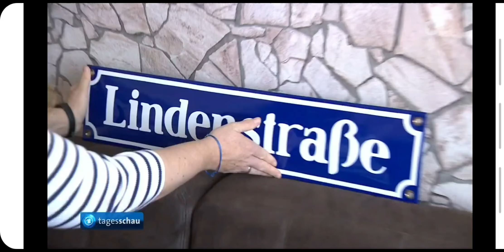Tagesschau Bericht zum Ende der Lindenstraße